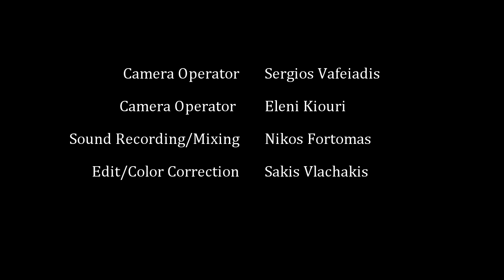Defeater - Brothers (Live In Athens, Greece)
On the 22nd of June, Defeater played their first ever show in Athens, Greece.

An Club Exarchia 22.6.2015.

This is their opening track of the show called ''Brothers.''

Special thanks goes to : Dimitris Kyriakidis and Athens Hard Times.

Crew :
Sergios Vafeiadis - Camera operator
Eleni Kiouri - Camera Operator
Nikos Fortomas - Sound recording/ mixing
Sakis Vlachakis : Editing

Hey you, If you liked this video and you want to see us make more projects like that, please take some time and check our patreon page and donate whatever you want by clicking this link :